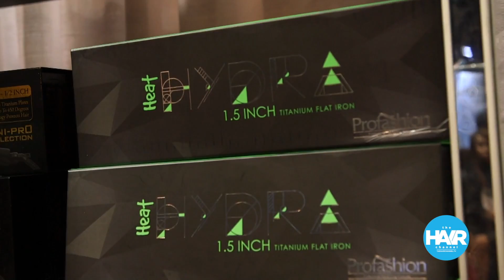The Hair Channel Presents: Miss Blush, ProFashion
The Hair Channel.  A Lifestyle & Shopping Network Dedicated To All Things Hair, Health & Beauty
Download The Hair Channel App and Watch on Apple TV.
Copyright The Hair Channel, LLC
A Global Metropolitan Media Network